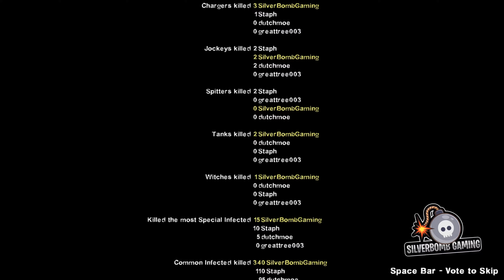Left 4 Dead Dead Air Modded Full Playthrough 4K 60fps Silverbomb Gaming